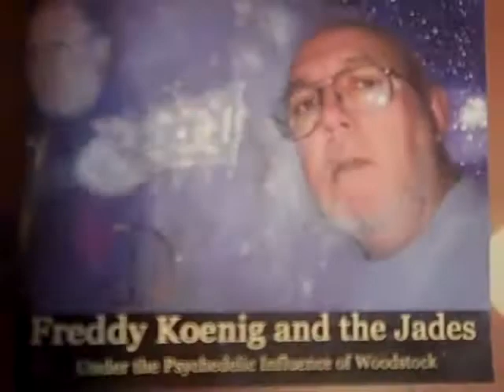Fred Koenig Texas Songwriter Cd - Texas Highways